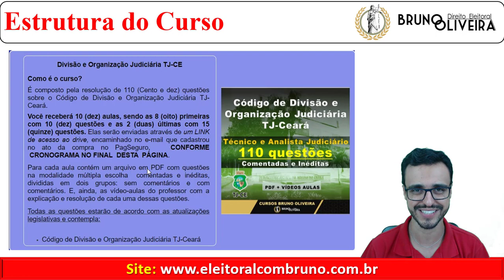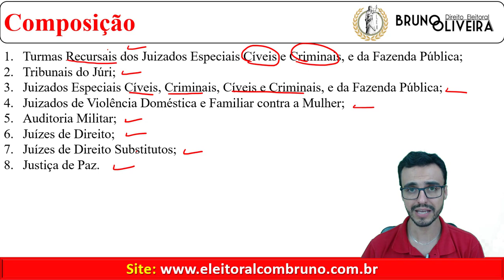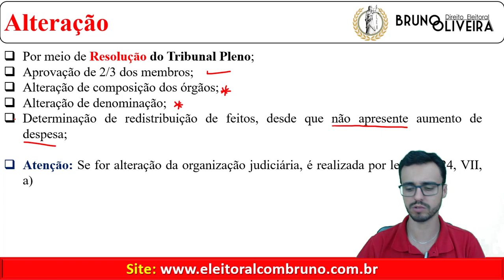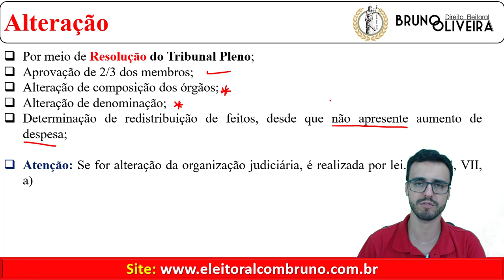TJ-CEARÁ - Código de Divisão e Organização Judiciária - Art. 42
Adquira o Curso de 110 questões comentadas e inéditas pelo